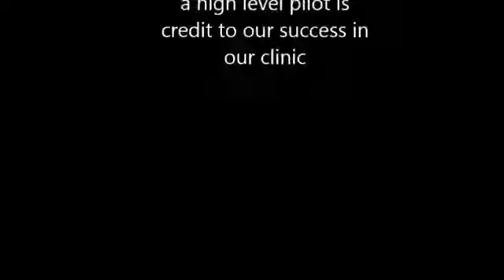Roy W Testimonial 1 13 15